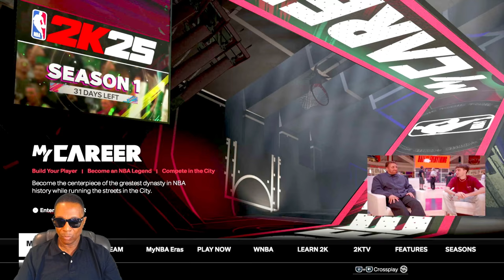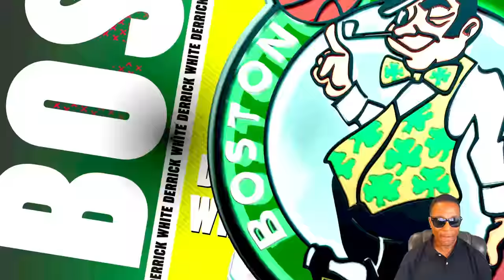My Career Episode 1 - NBA 2K 25